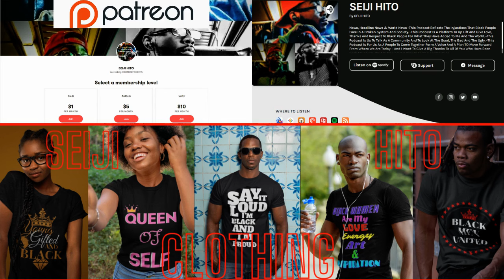|NEWS| I Thought Coffee Dates Were A No Go🤔